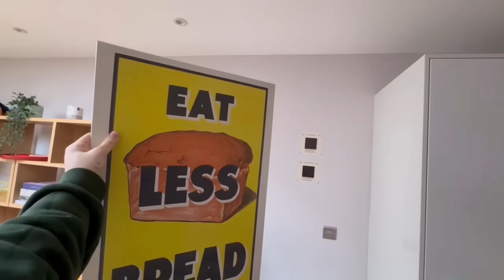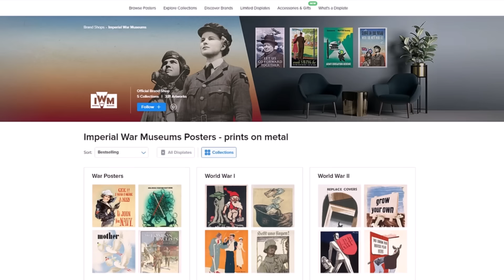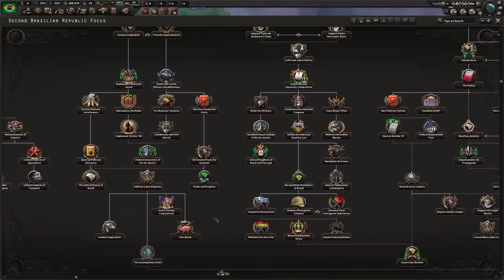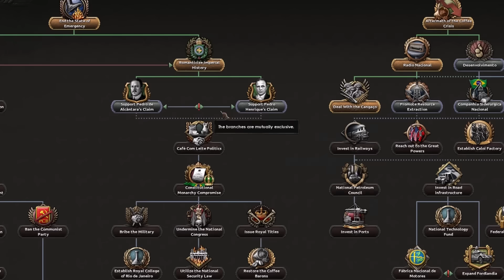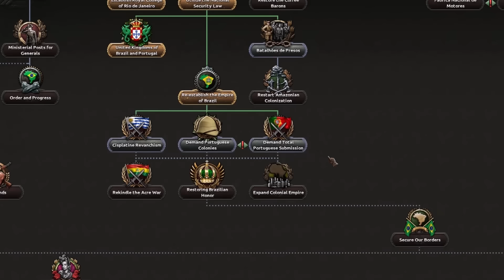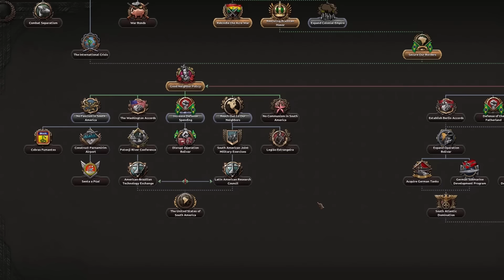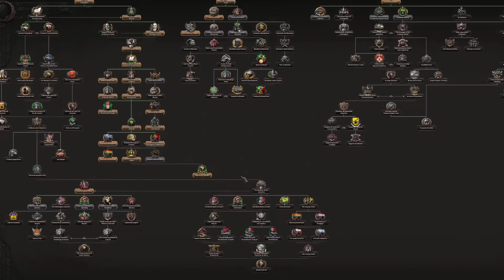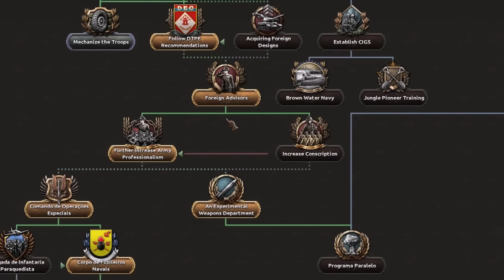The Hearts Of Iron 4 DLC Nobody Wanted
Use CODE ISP.